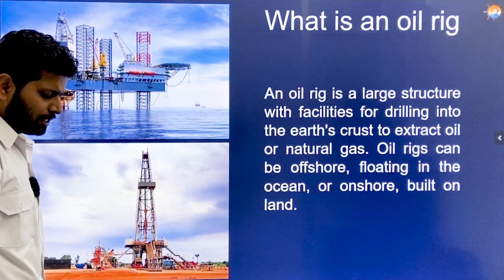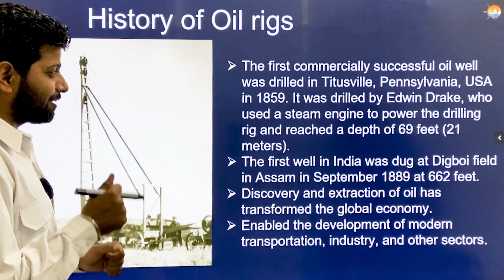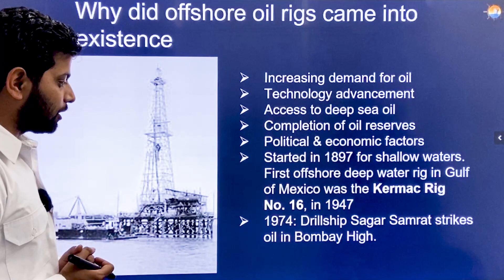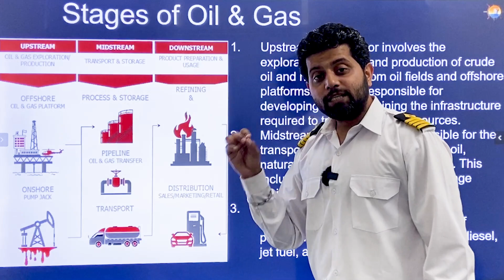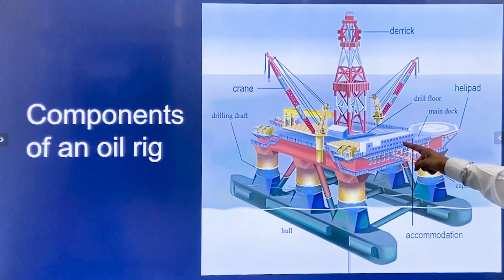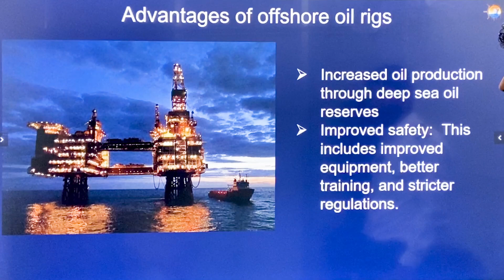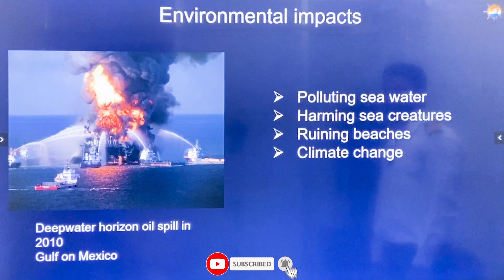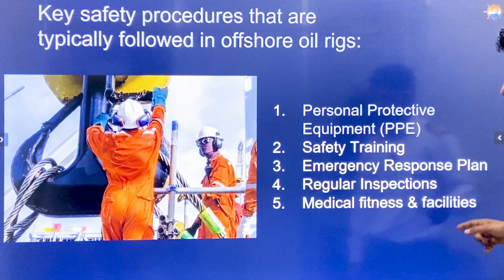Offshore Oil Rigs: The Technology Behind the Industry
In this video, we explore the technology behind offshore oil rigs, from the drilling equipment to the safety systems. We'll learn about the challenges of operating in a remote and harsh environment, and how technology has helped to mitigate those challenges.

00:00     Introduction
00:28     What is an Oil Rig?
01:40     History of an Oil Rigs?
02:20     Why did Offshore Oil Rigs came into existence?
04:34     Types of Offshore Oil Rigs
05:22     Components of an Oil Rig
05:44     Advantages of Offshore Oil Rigs
06:12     Process of Offshore Oil Drilling
07:00     Challenges in Offshore Oil Rigs
08:02     Key safety procedures that are typically followed in Offshore Oil Rigs